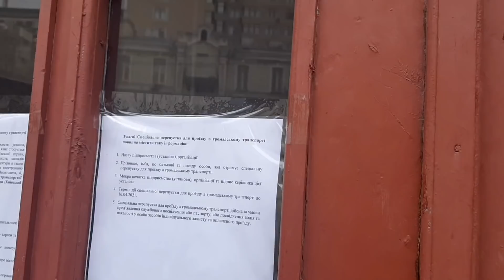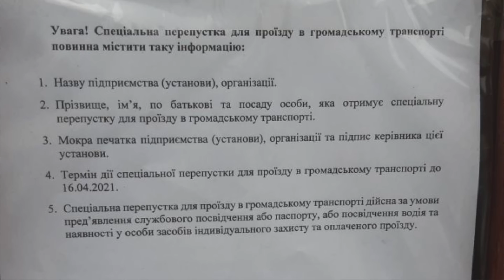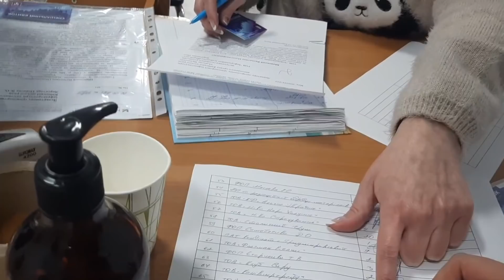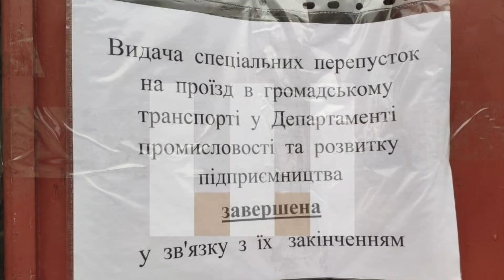Пропуск на проезд в троллейбусе в Киеве